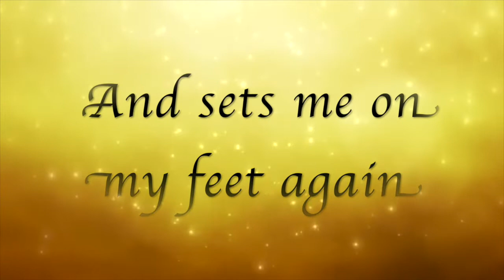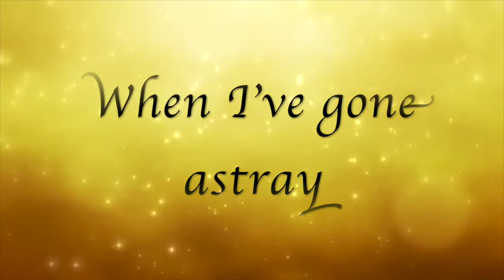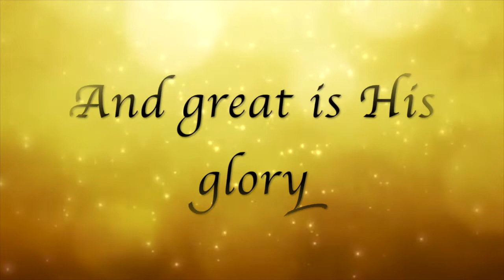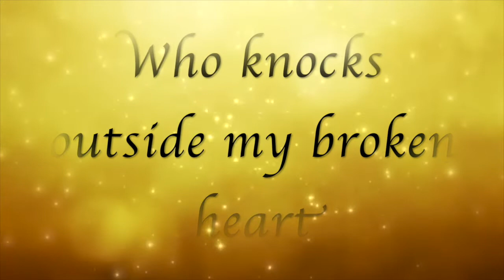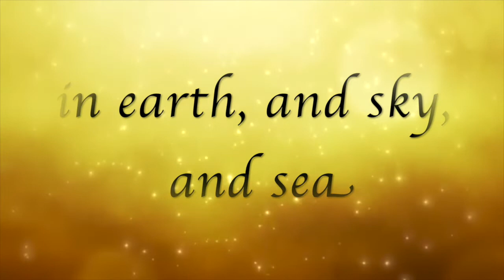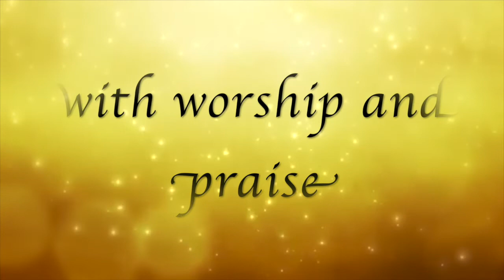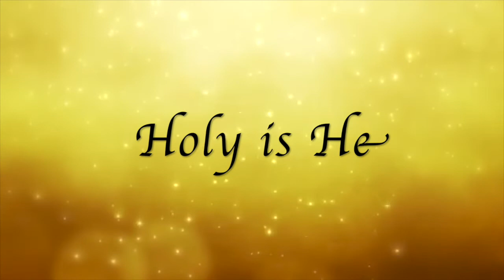Holy is He- minus one